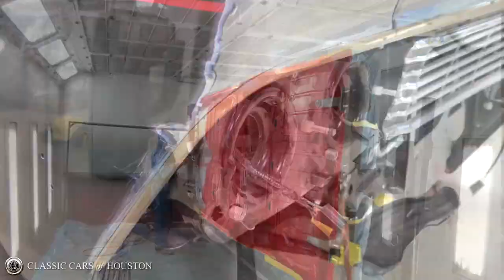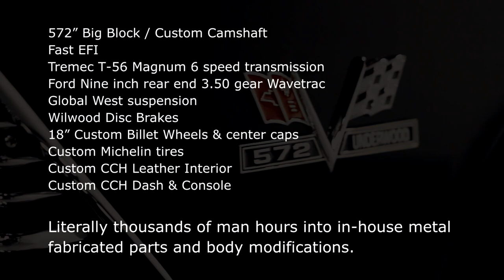800hp monster 572" Big Block 66 Chevelle - Restoration by RELIC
Full restoration of a 1966 Chevelle with a RELIC spin on it. 572” Big Block Chevy roller engine
Custom Camshaft
FAST EFI
Tremec T-56 Magnum 6 speed transmission
Ford Nine inch rear end 3.50 gear Wavetrac
Global West Coil Over front suspension and tubular arm coil rear suspension
Wilwood front and rear
18” Custom Billet Wheels, custom made center caps
Custom made Michelin Sourced tires with lettering removed and redline inlayed
Bright work by Speed and Sport Chrome plating
Dakota Digital Custom CCH Interior: Seats, Stainless Dash Trim, Center Console, Door Panels, Headliner, Emergency Brake, Trunk with speaker and battery compartment.
Huge list of metal fabrication modifications.

RELIC is Restoration. Our facility restores and builds restomods and custom vehicles.  Premiere destination to restore and customize Classics, Antiques, European and Sports Cars, Muscle Cars and Hot Rods. Within the 30,000 sq ft facility we have 17 lifts within multiple buildings designated for general mechanics, paint and body, upholstery, final clean assembly and our own designated fabrication shop with all the right tools for the job including TIG and MIG welders, Plasma Cutters, Machining, Power Hammer, Pullmax, Power Bead Roller, English Wheel, Shear , Lathe, Mill and many others.

RELIC  is known for our meticulous restorations and custom builds with high attention to detail and showroom shine. Our advanced knowledge of automotive history and what keeps them on the road gives our customers the assurance they are in the right place.